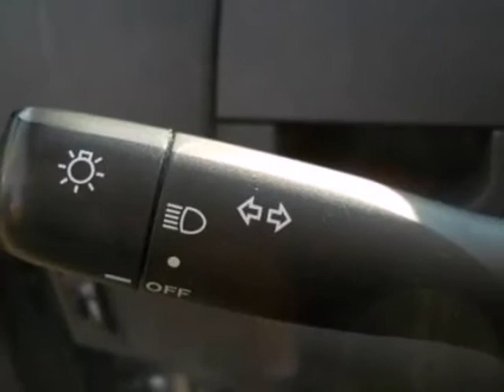2007 Toyota Yaris #75048222 in Hicksville NY Long_Island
SOLD - If you are looking for real value on a great used car, Westbury Toyota Scion invites you to come in and test drive this 2007 Toyota Yaris, stock# 75048222. We are conveniently located near Hicksville NY Long_Island New York, NY and known for our great selection, reliability and quality. Come take a look at this 2007 Toyota Yaris today.

Westbury Toyota Scion
1121 Old Country Road
Hicksville NY Long_Island New York NY, 11590

Westbury Toyota is one of the leading Toyota Corolla and Camry dealers in New York. Your satisfaction is our goal! Here at Westbury Toyota we proudly serve all of the Long Island area and have a full line of new and used cars, trucks and SUVs. No matter what Toyota or Scion vehicle you seek, you'll find a top-notch selection of all models. For great lease deals, specials on new cars, look no further than Westbury Toyota's new and pre-owned inventory of Toyota Avalon or Toyota Rav4 models in Long Island. Whether you're in the market for a used Rav4 or used Corolla, Long Island Toyota dealer Westbury Toyota is ready to serve you.